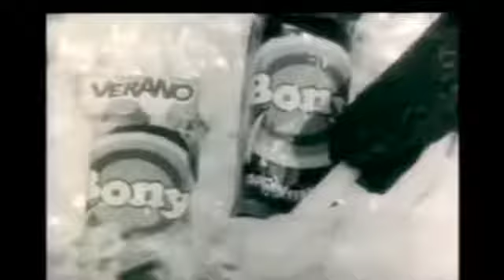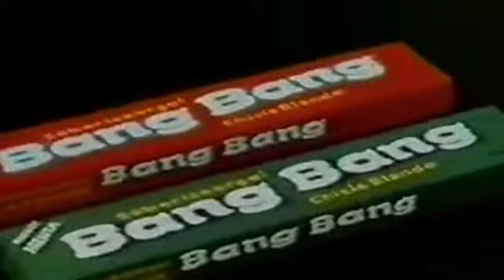Caramelos SD 480p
Caramelos, chucherías, chicles y chocolates